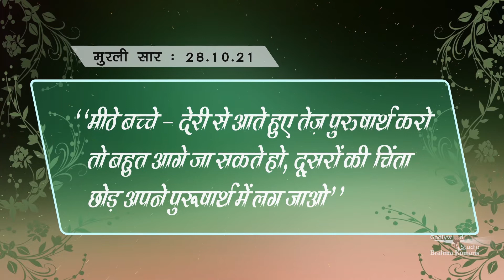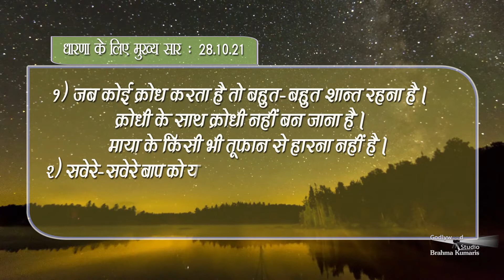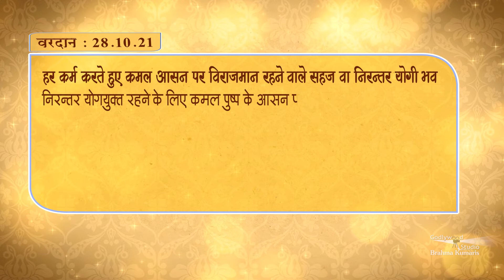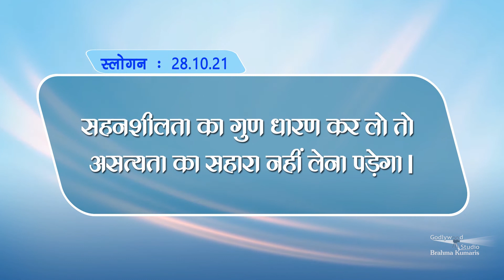Gagar me Sagar | Murli | 28. 10. 2021 | Hindi (Murli Ka Saar)